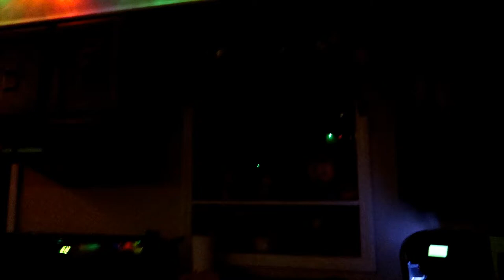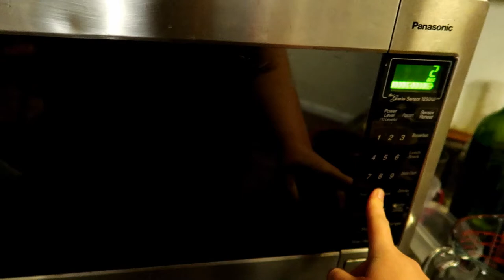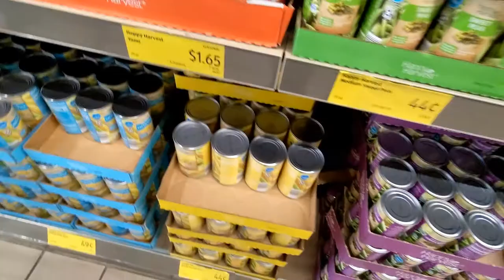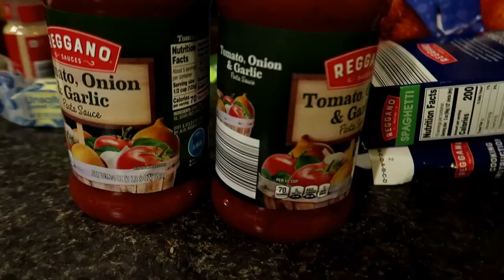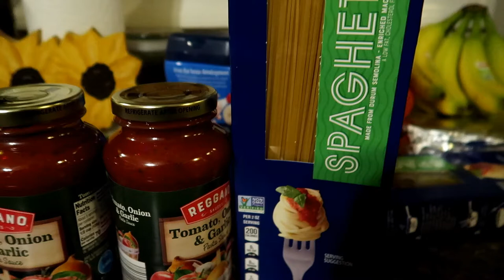Evan's 1 year check-up!